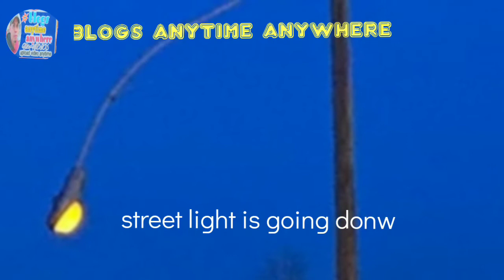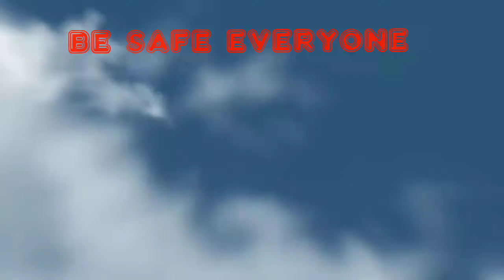The Storm impact in Estevan Sk.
by blogs anytime anywhere Made with Film Maker
just share some damages in our area after the storm strikes our place.